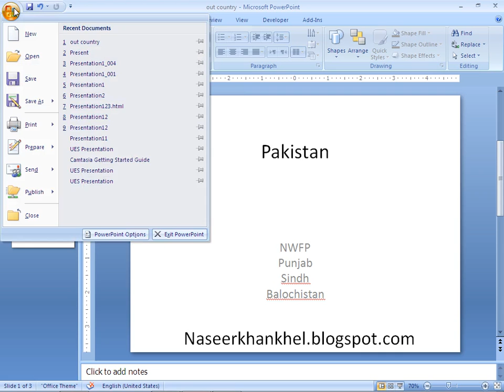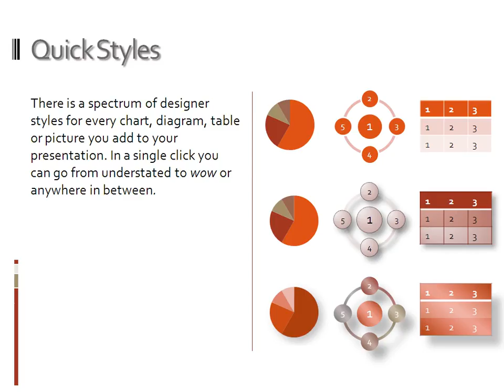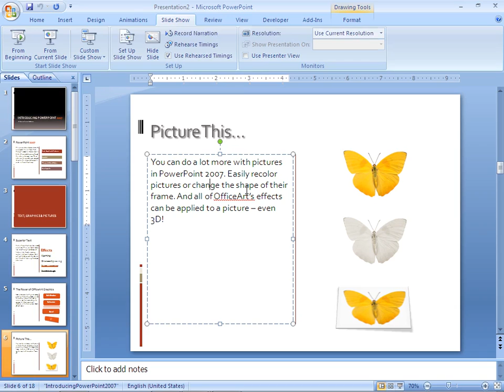Create New Presentation from Template in PowerPoint 2007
How to create new presentation using Templates.